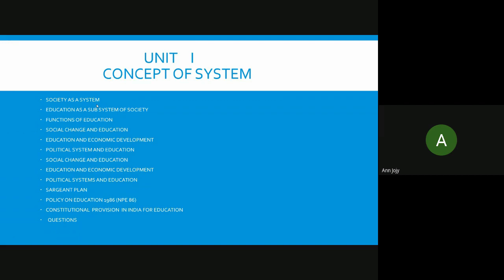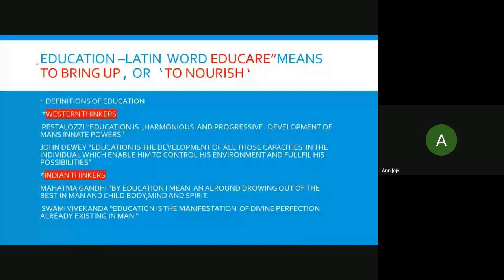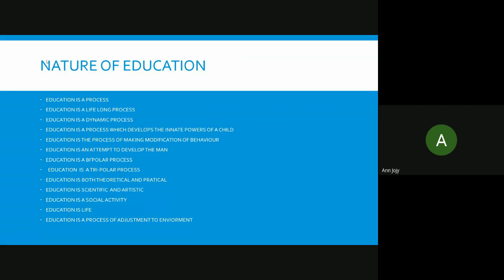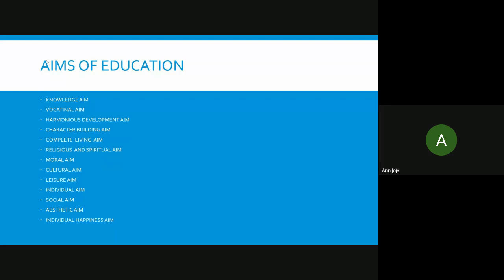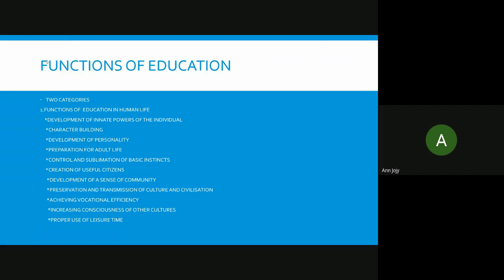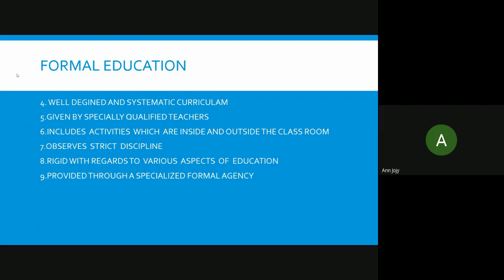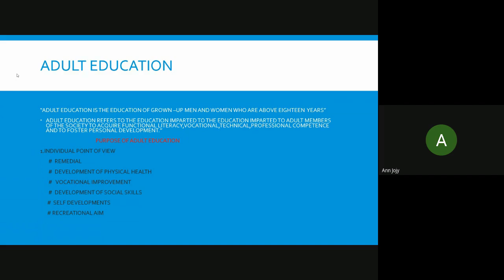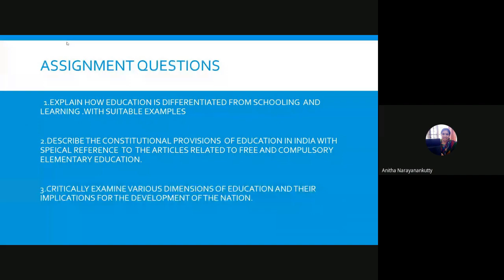MES 11_ 1 of 8_JAN 2023